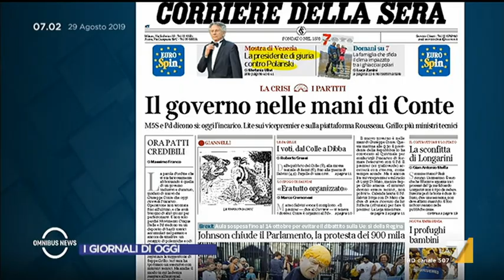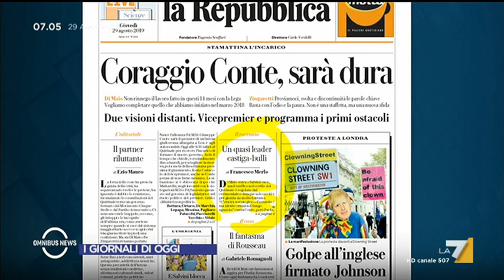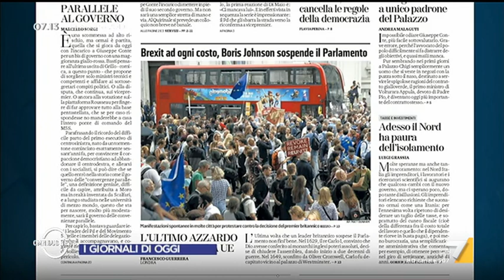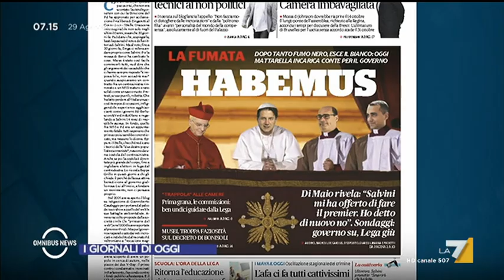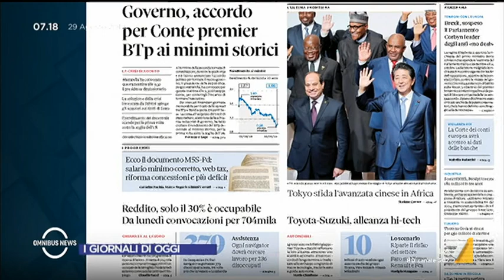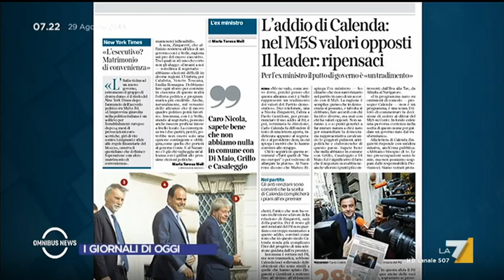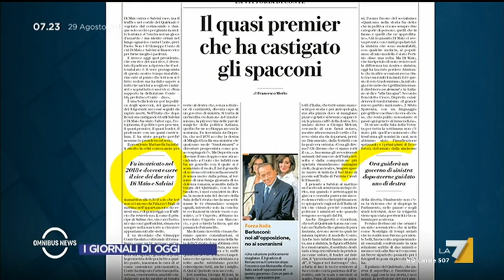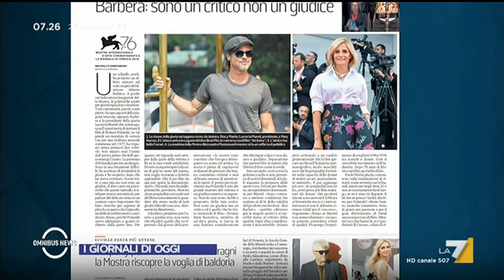Omnibus News - Puntata 29/08/2019